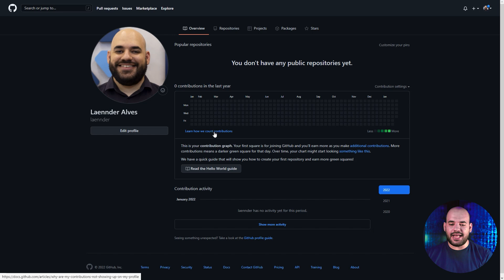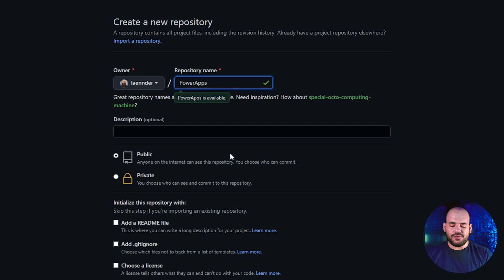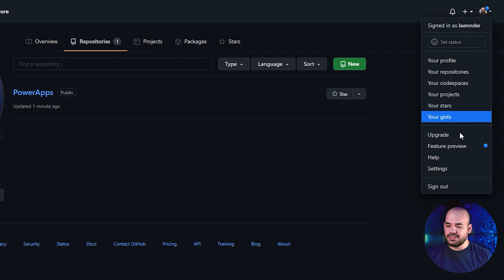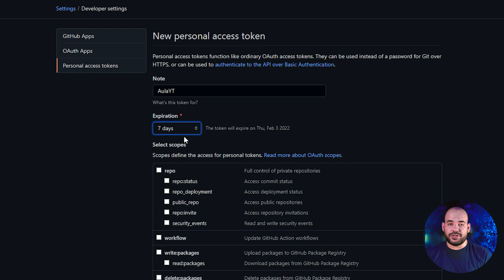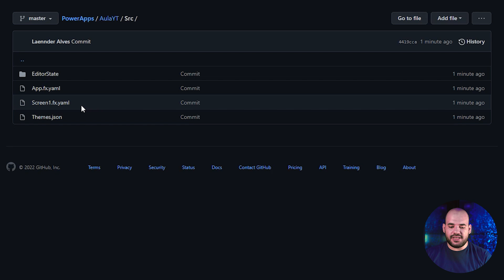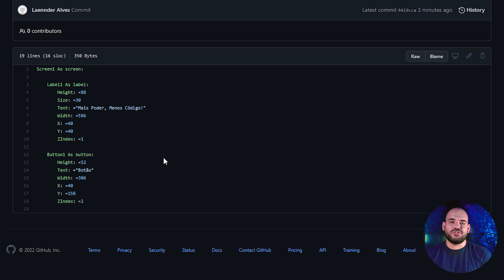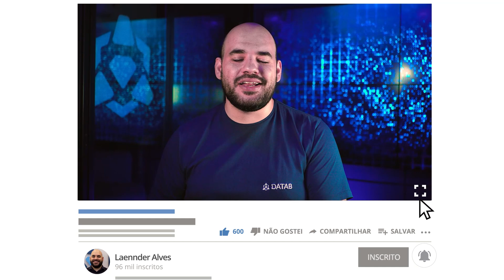[Power Apps] Integrar Power Apps com GitHub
O GitHub é uma plataforma de gerenciamento de código que ajuda a criar um ambiente colaborativo entre desenvolvedores. A ideia é manter um repositório onde vários desenvolvedores podem acessar e colaborar com um código específico de um aplicativo, e controlar a versão de cada uma dessas modificações. Neste vídeo você vai aprender a fazer a integração entre o GitHub e o Power Apps.